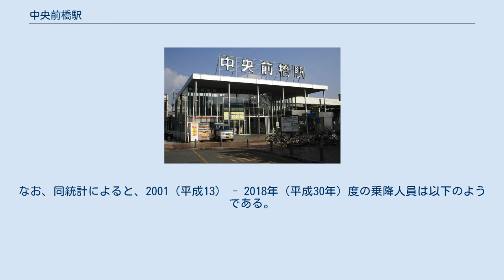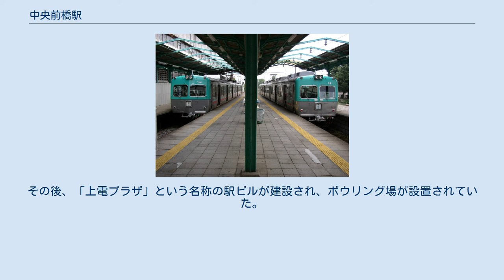中央前橋駅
ホームに停車中の列車（2004年8月27日）。
ホーム部分は上屋も含め、駅舎改築以前の状態が多く残されている。
左側の建物は上電本社ビル。
 中央前橋駅（ちゅうおうまえばしえき）は、群馬県前橋市城東町三丁目にある上毛電気鉄道上毛線の駅である。
直営駅である。
 改札外に待合室と売店があり、ホームの北側に沿って上毛電気鉄道本社の入居する「上電本社ビル」が建つ。
ホーム南側には並行して広瀬川が流れており、駅舎南側の駐輪場やバスロータリーは、広瀬川を暗渠にしてその上を敷地としている。
 駅の西側は県道の交差点となっている。
約1km程離れた前橋駅との間に日本中央バスのレトロ調車両のシャトルバスが走っている。
2019年11月末からは試験的に土日祝日はけやきウォーク前橋へも乗り入れているほか、自動運転バスの実験にも使われている。
「路線バス」も参照。
 平成29年版『前橋市統計書』によれば、2016年（平成28年）度の1日平均乗降人員は1,688人であった。
なお、同統計によると、2001（平成13） - 2018年（平成30年）度の乗降人員は以下のようである。
 上電本社ビル 当駅は前橋市の中心部にあり、駅周辺にはホテルが6軒ある。
駅に近い地域は飲食店が多い。
 開業当時は食堂を兼ねた駅舎で、太平洋戦争下の空襲によって焼失した。
その後、「上電プラザ」という名称の駅ビルが建設され、ボウリング場が設置されていた。
末期にはパチンコ店が一時入居したものの、1997年（平成9年）に全てのテナントが撤退した。
 上電プラザビルの旧駅舎は1999年（平成11年）10月に取り壊され、2000年（平成12年）に同じ場所に総ガラス張りの新しい駅舎が建てられた。
有人駅であるが、早朝と深夜は窓口駅員不在になっている。